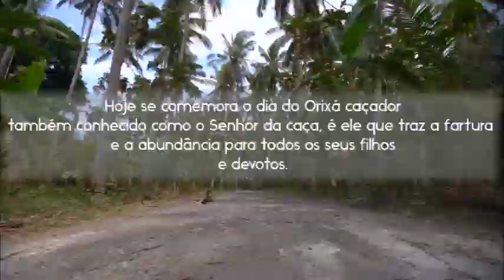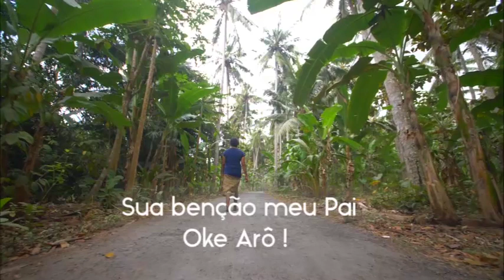ASAFE 7 ( Análise de Sistema) e Centro Espírita Os Guardiões Homenageia o Grande Orixá Odé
Vídeo de Amantes Da Quimbanda